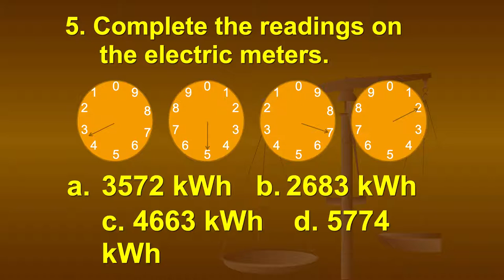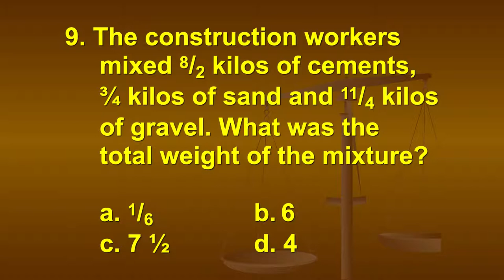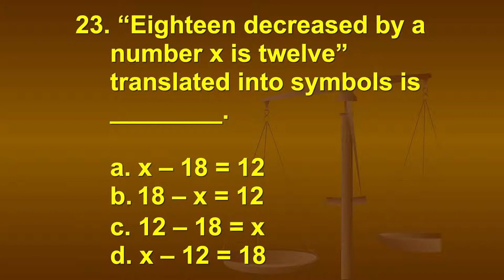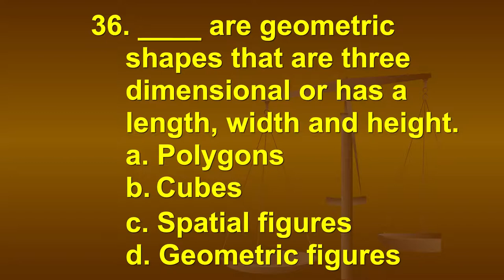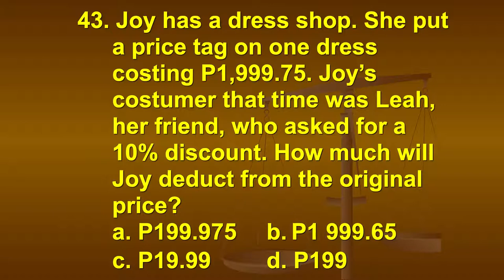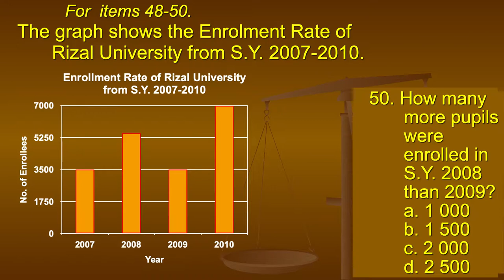Mathematics NAT Reviewer 6: K-12 Learning Module No. 3